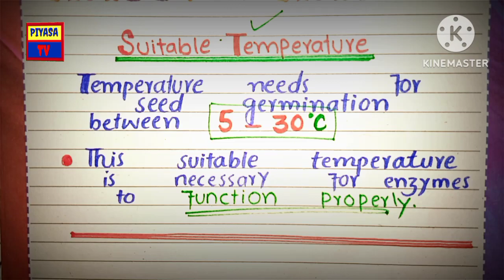germination of seed || seed germination process.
Germination of Seed || Easy lecture about seed

❤❤❤❤Asalamu Alaikum,❤❤❤❤
 My videos not only for the students🌹🌹🌹
 My videos for every person who wants better
concept for test preparation, for examination.

Just click on link to see my other Conceptual
videos,⤵️⤵️⤵️⤵️⤵️⤵️⤵️⤵️⤵️⤵️⤵️⤵️⤵️

↪️What is botany ,short definition, class 9

↪️What is Five kingdoms system class 9 with